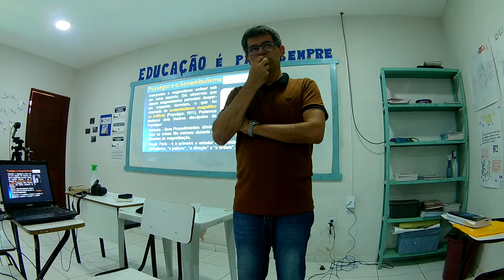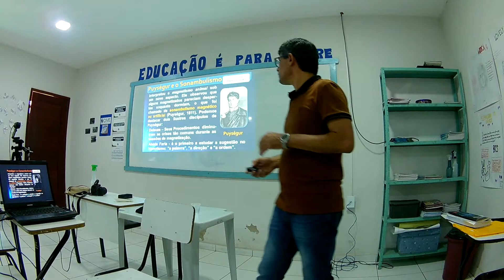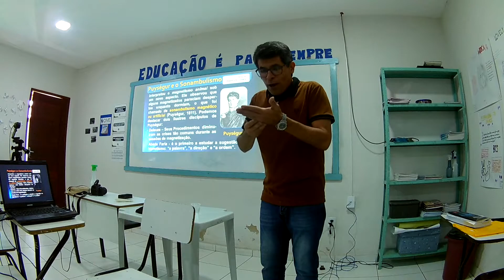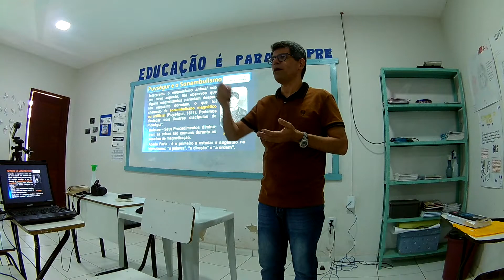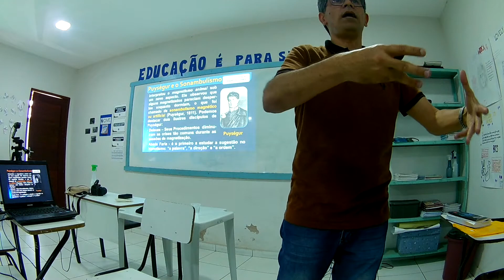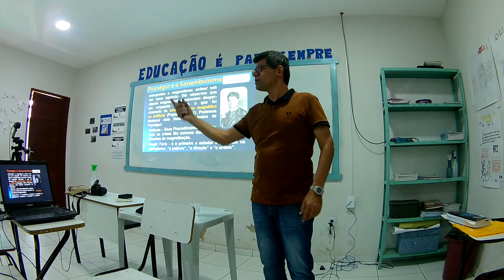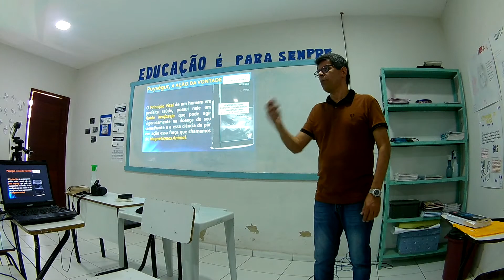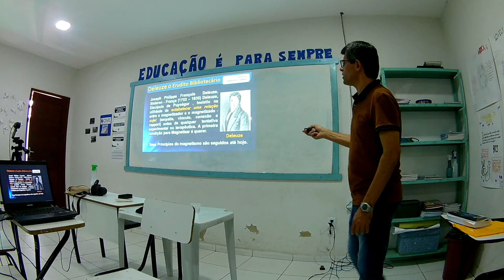Seminário Fenômenos de Emancipação da Alma 007 13.11.2021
Seminário Fenômenos de Emancipação da Alma 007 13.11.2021 Currais Novos RN